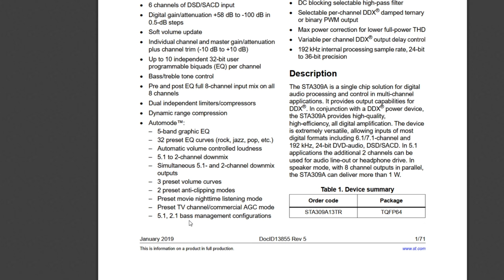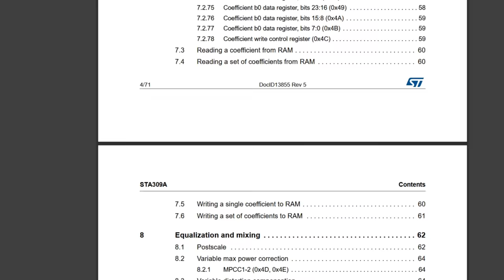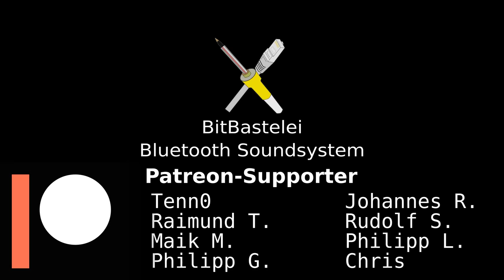BitBastelei #399 - Blu-ray-Soundsystem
Ja, es gibt sie noch: Optische Scheiben mit Filmen. Wobei ich dieses Modell ehrlicherweise mehr als Audioverstärker ersteigert habe. Dumm nur, dass eine der nötigen Boxenstecker nicht mit dabei war. Aber hey, direkt anlöten geht immer und so bekommen wir auch gleich noch einen Blick in das Innere eines solchen Gerätes.

(Reupload weil original kaputt)